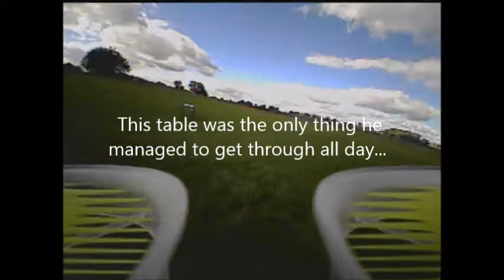HOW NOT TO Tiny Whoop ...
Baz up to his usual amazing flying however here he has once again outdone himself by going through a gap twice!! (before crashing)

DVR footage from Fatshark SE
Quad: Blade Inductrix FPV